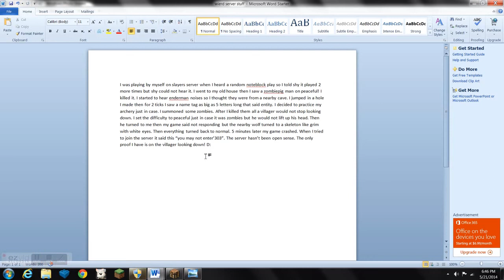minecraft creepypasta that happend to me!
I realized this maybe the work of entity303